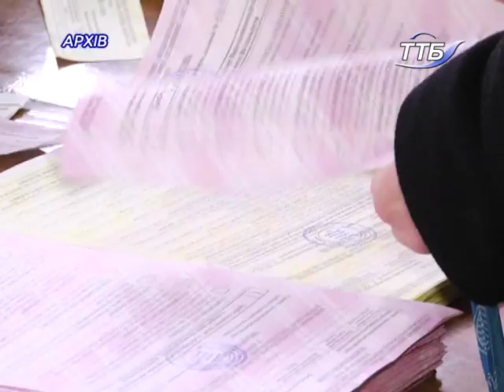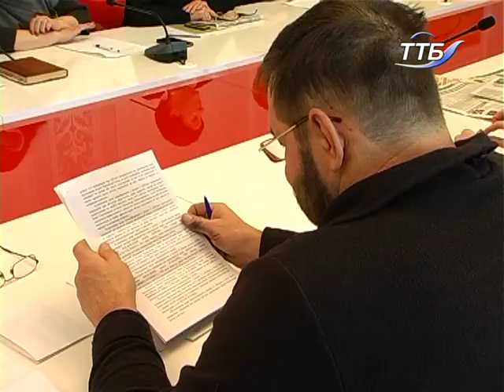Жінки Тернопільщини не поспішають іти в політику